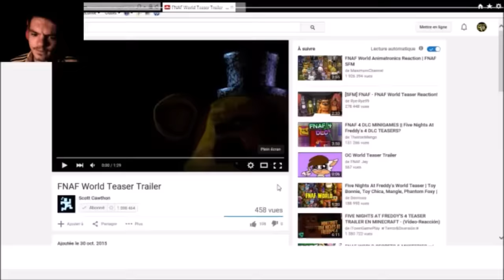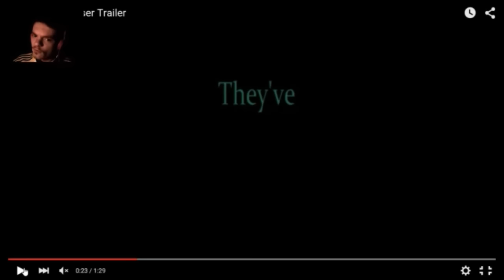AntiMouche réaction sur FNAF World Teaser Trailer (Analyse) [FR][AML]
La vidéo du teaser trailer de FNAF World est sorti! Avec beaucoup d'étoile,de pizza et des ennemis robots méchants!